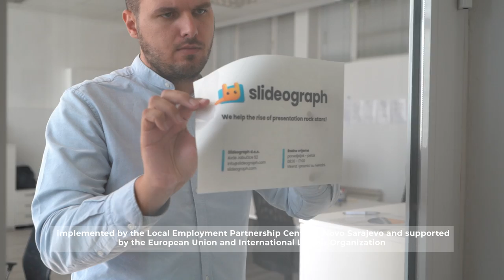Slideograph - Kenan Hadzic (Video by Studio 33)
Nekada hobi sada je prerastao u firmu Slideograph, koja pruža usluge dizajna prezentacija.
Projekat  “LEADER:  aktivacija lokalne ekonomije – razvoj kroz oporavak poduzetništva“